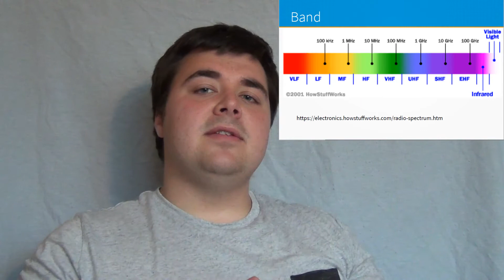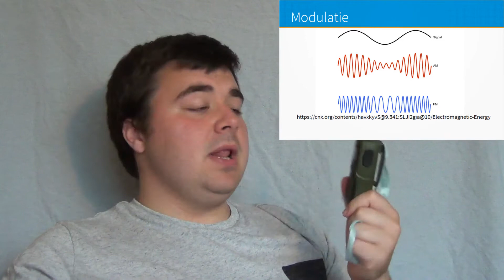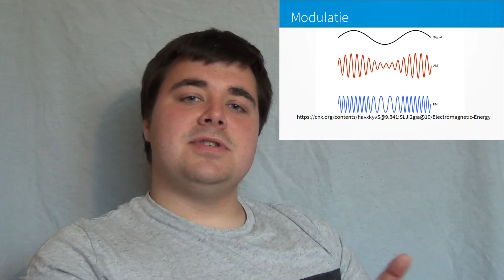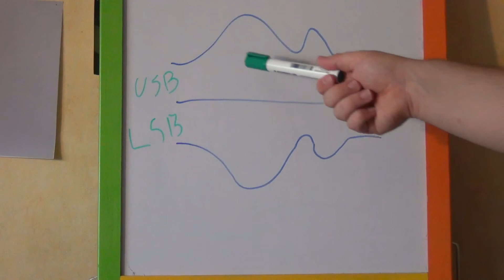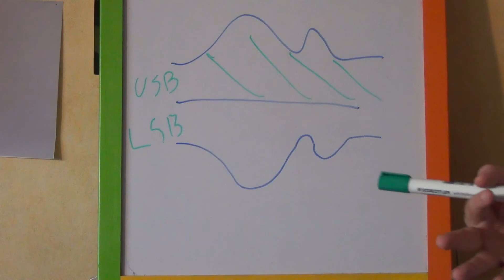Is CB & PMR446 hetzelfde?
Wat zijn de gelijkenissen en verschillen tussen de frequenties van Euro CB & PMR446?